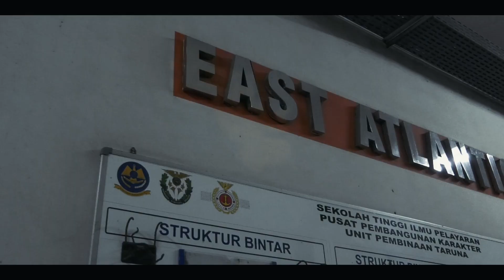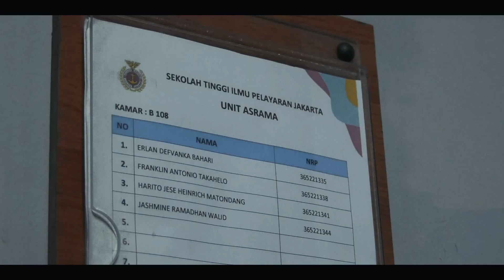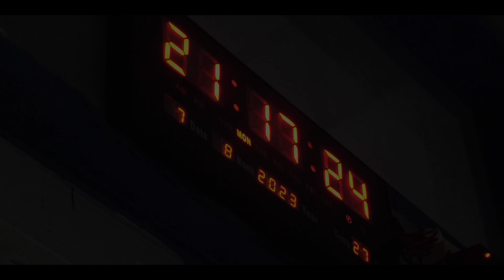APEL DORMITORY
Pelaksanaan KHT(Kegiatan Harian Taruna) guna untuk memeriksa jumlah kekuatan dan pemerhatian lingkungan sekitar taruna,agar selalu dalam keadaan bersih,rapih dan nyaman.